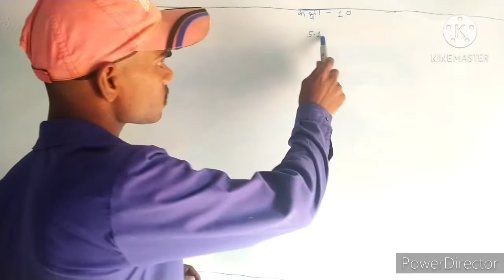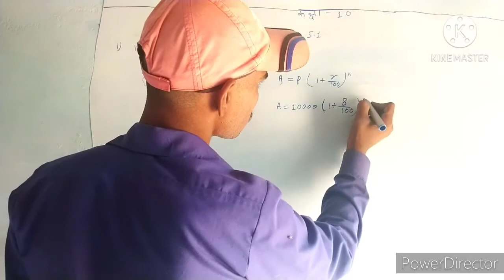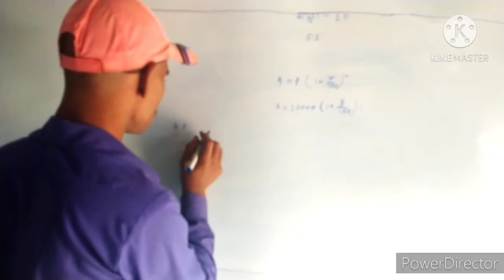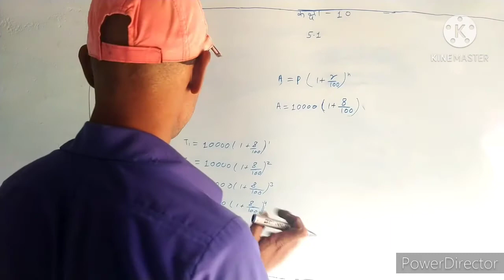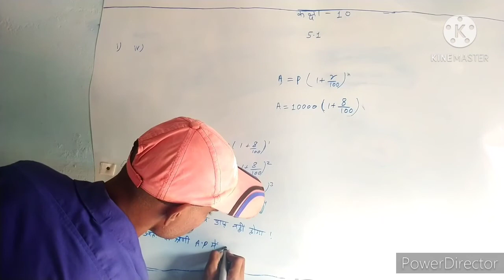MP Board math class 10 ll गणित कक्षा 10 5.1 ।। स्मार्ट कोचिंग नरवर।। Smart coaching narwar ll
smartcoachingnarwar ll स्मार्टकोचिंगनरवर ।। MP Board class 9th ll MP Board class 8 ll MP Board class 7 ll MP Board class 6 ll MP Board class 5 ll MP Board class 10 ll

स्मार्ट कोचिंग नरवर ।। यूट्यूब पर आसान भाषा में समझाया जाता है